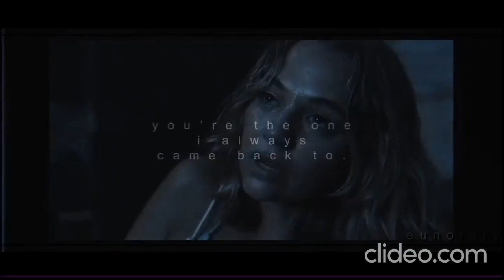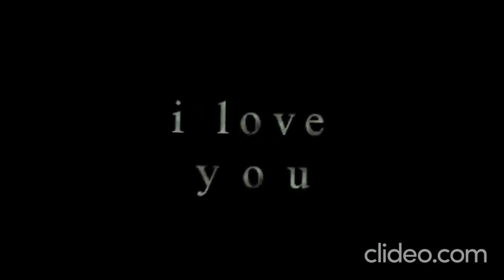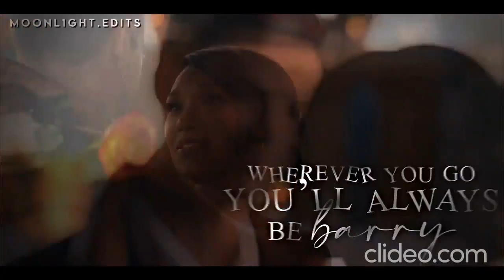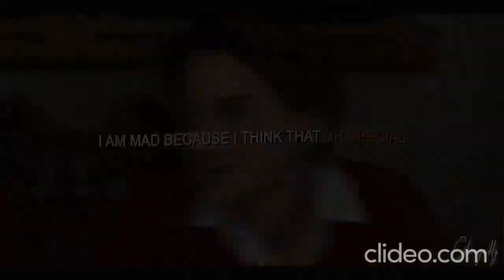Ship Edits #05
These edits are not mine. CREDIT TO ALL OWNERS/SHARERS on Pinterest , Instagram , Youtube an etc. Hope you enjoy !